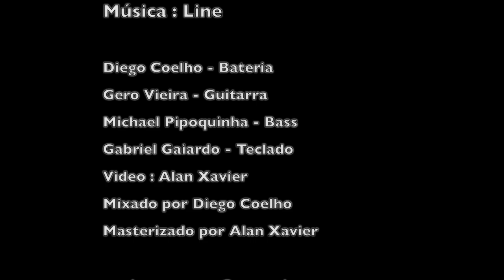Live Session 2015 - Line - Diego Coelho - Michael Pipoquinha - Gero Vieira - Gabriel Gaiardo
Música Line  ( gravação 2015 )

Diego Coelho - Bateria
Gero Vieira - Guitarra
Michael Pipoquinha - Bass
Gabriel Gaiardo - Teclado